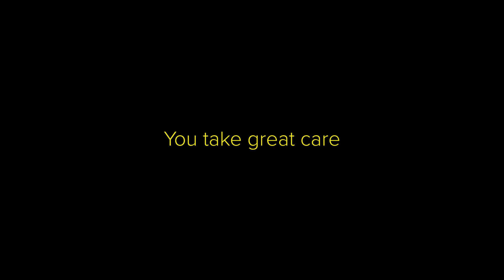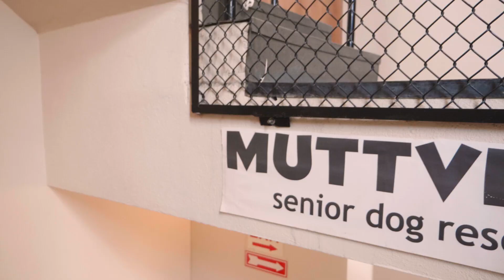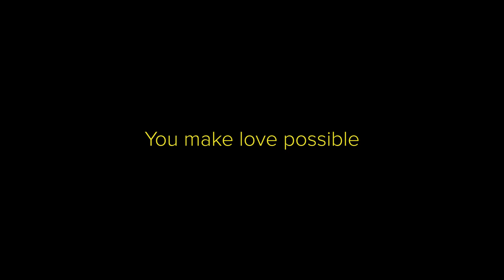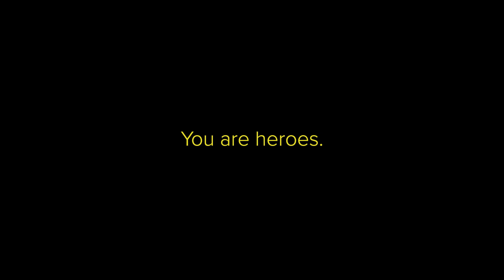A special message for Muttville's monthly Mutt Guardians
Thank you, Mutt Guardians, who help Muttville save lives. Your monthly donation helps us with predictable income that we can count on to save, treat and rehome senior mutts. It’s the easiest way to help out the mutts. Because of your recurring monthly gift, you are helping to save one senior dog’s life every day of the year! Join the Muttville family by becoming a Mutt Guardian monthly donor.